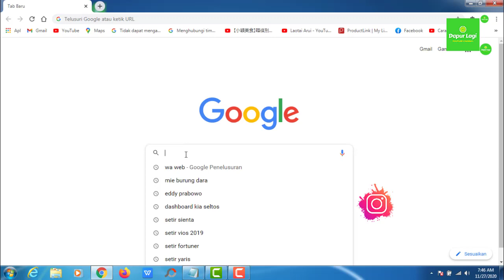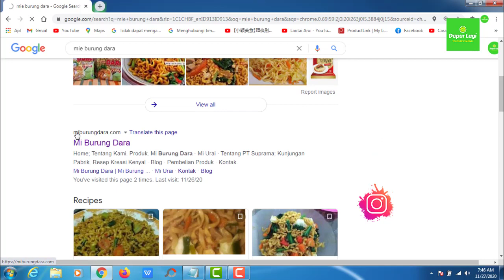REBUS MIENYA !! SAYA AJARKAN KAMU BIKIN ENAK MIENYA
Produk yang dipakai dalam Video bisa dibeli di IG  :
Bahan-bahan :
1 bgks Mie Burung Dara original
4 bh cabe merah
2 sdt terasi udang
2 btr telur
4 siung bawang putih
6 ekor udang, kupas kulitnya
6 bh baso ikan
1,5 sdm kecap manis
350 ml air
1 sdt garam
1 sdt gula pasir
1 ikat kecil kangkung, siangi
1 bh tomat, potong jadi 8
DAPUR LAGI ADALAH CHANNEL YANG MENYAJIKAN RESEP, CARA, MASAKAN SEDERHANA SEHARI HARI, RESEP MASAKAN INDONESIA SEHARI HARI SEHINGGA TEMAN TEMAN BISA MENDAPATKAN INFORMASI RESEP MASAKAN , HOW TO COOK DARI MASAKAN NUSANTARA.  DALAM CHANNEL INI JUGA BERISI CARA MEMASAK, CARA MASAK, CARA BUAT MENU MASAKAN SEHARI-HARI, MENU MASAKAN SEDERHANA DAN DARI MASAKAN INDONESIA. RESEP MASAKAN INDONESIA atau INDONESIAN FOOD YANG MANTUL